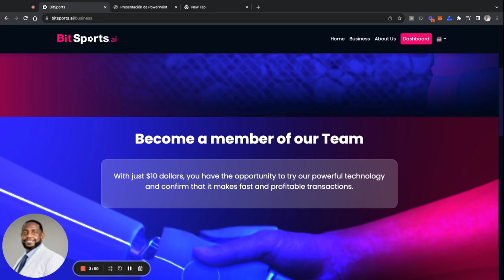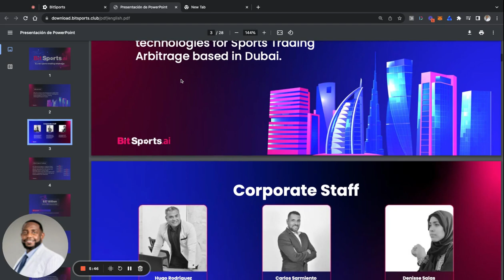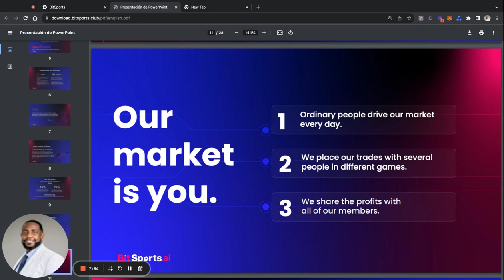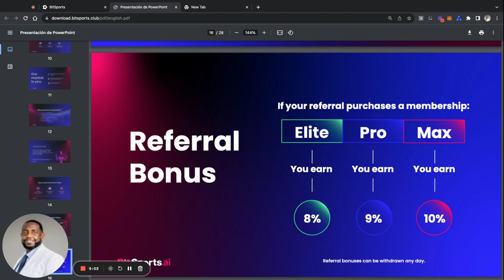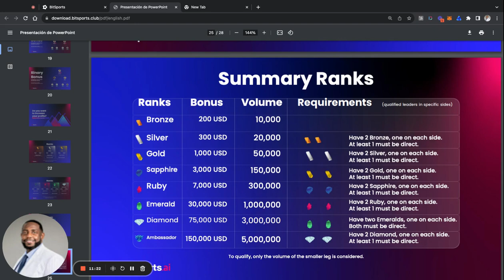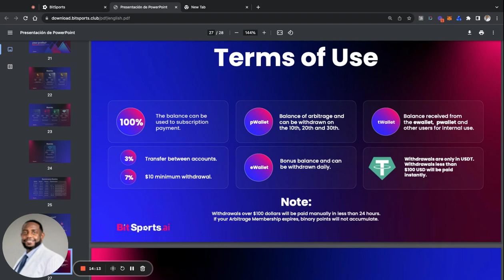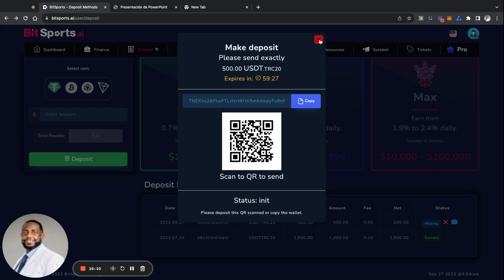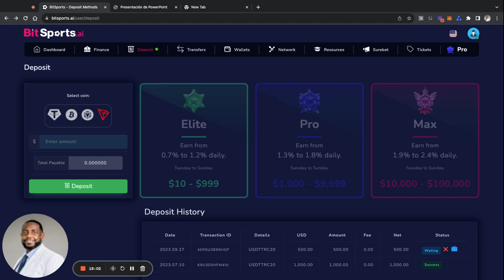BitSports AI Overview | Sports Trading Arbitrage | Up to 2.4% Daily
In this BitSports AI Overview,  we'll take a look at the BitSports AI platform, and see if this is a viable Sports Trading Arbitrage platform. BitSports AI uses artificial intelligence to produce profit from Sports Trading.

BitSports AI Overview:
🗣Up to 2.4% Per day - Tuesday - Sunday
🗣Max ROI 300%
🗣Withdrawals Paid in USDT
🗣Minimum withdrawal 10 USDT

IMPORTANT INFO!

It is very important that we diversify because anything could happen.

Here are the platforms that are paying consistently:

🔥🔥 Quopi 🔥🔥
🗣Historical Average 1% - 2% per day
🗣Staking period 30 Days
🗣Referral Rewards
🗣Instant Withdrawals

🔥🔥 BitSports 🔥🔥
🗣AI Sports Trading Arbitrage

🔥🔥ETF Pool🔥🔥
🗣AI Powered ETF & Crypto
🗣.08% - 2.2% Daily  -  Mon - Fri
🗣Weekly Reports Provided
🗣Referral Rewards
🗣Launched May of 2023

🔥🔥 EazyBot 🔥🔥
🗣Historical Average:  4% - 5% per Month
🗣Can compound earnings
🗣Funds stay in your exchange
🗣Referral Rewards
🗣Fast Withdrawals

As always, only invest what you are willing to lose.

Get $1O when you sign up for a Coinbase wallet to buy bitcoin